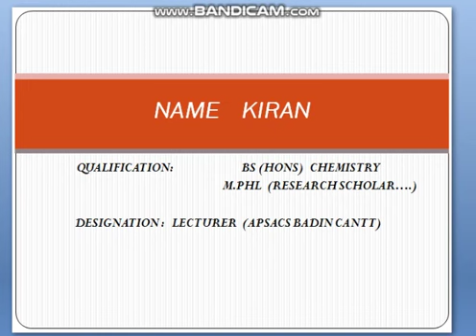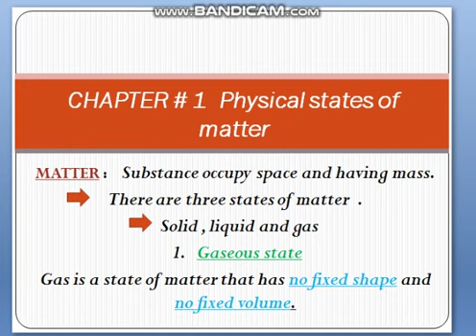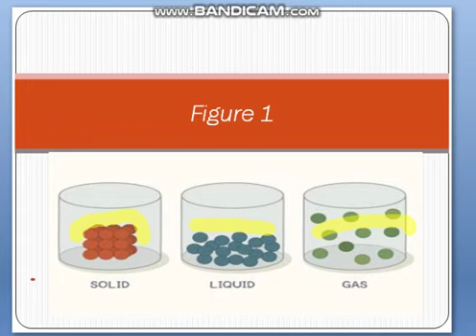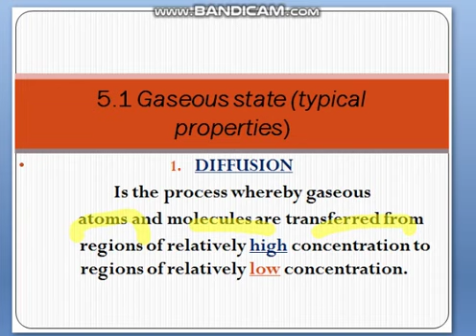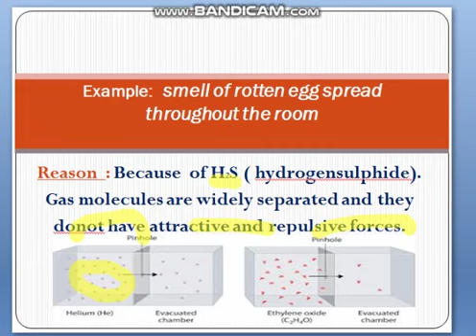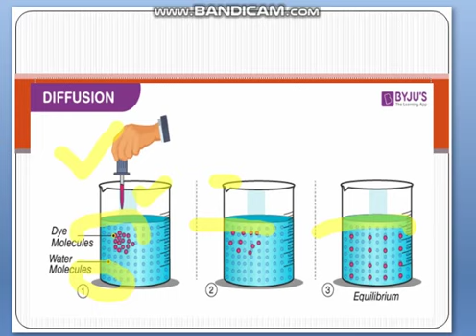April 21, 2020